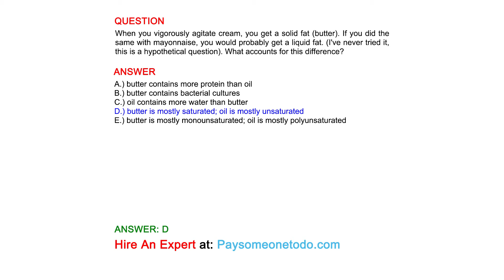When you vigorously agitate cream, you get a solid fat (butter). If you did the same with...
QUESTION
When you vigorously agitate cream, you get a solid fat (butter). If you did the same with mayonnaise, you would probably get a liquid fat. (I've never tried it, this is a hypothetical question). What accounts for this difference?

ANSWER
A.) butter contains more protein than oil
B.) butter contains bacterial cultures
C.) oil contains more water than butter
D.) butter is mostly saturated; oil is mostly unsaturated
E.) butter is mostly monounsaturated; oil is mostly polyunsaturated